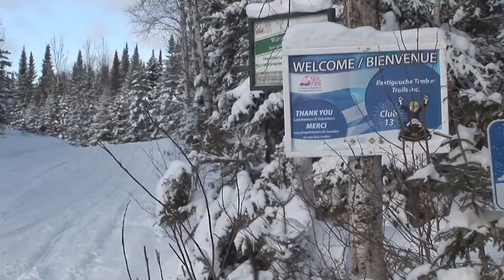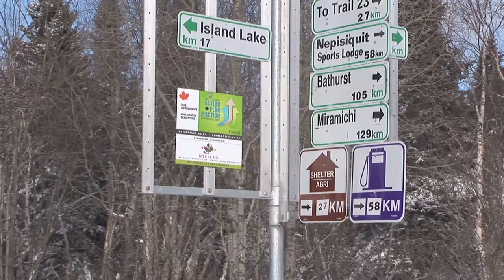STV 2013 Touring in New Brunswick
STV 2013 Episode 1 segment 1 - Season Premiere from Snowmobiler TV. Like this? Watch the latest episode of Snowmobiler TV on Blip!

After 15 years of producing Snowmobiler TV, we have learned that Canada has some of the finest riding locations found any ware. Picking a sweet spot across the country for a sledding vacation can be a tough decision, so to help you with this, let us introduce an overview of New Brunswick snowmobiling. Once again the Maritime region gets high praise for its great mix of eastern hospitality, lots of snow and a great trail system.